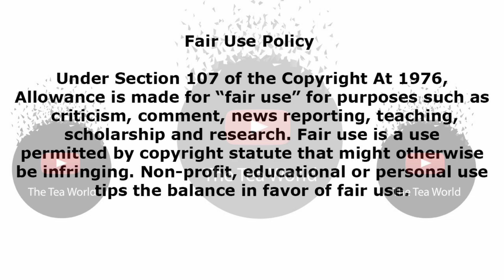VIDEO Phupho Gumede Comes For Mpho Wa Badimos Attire LOL